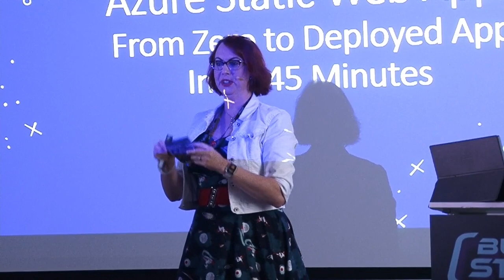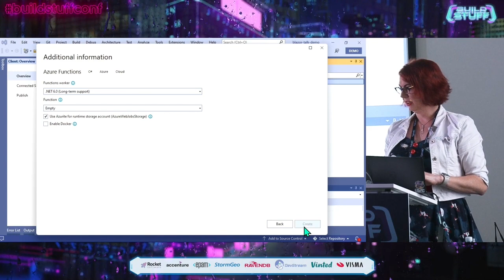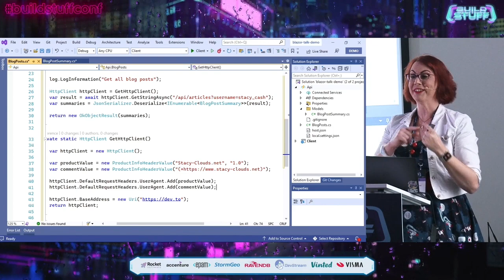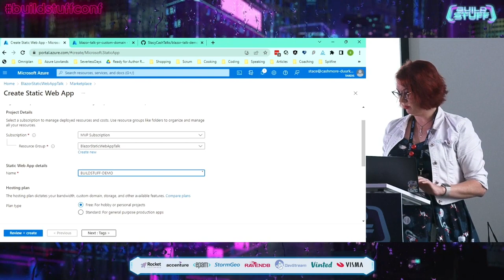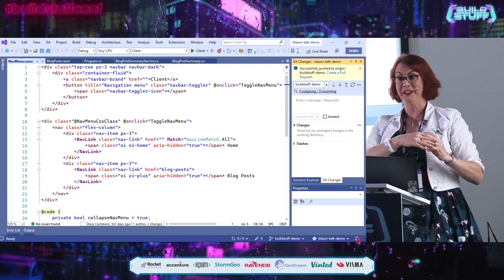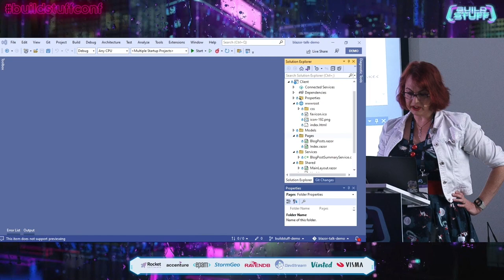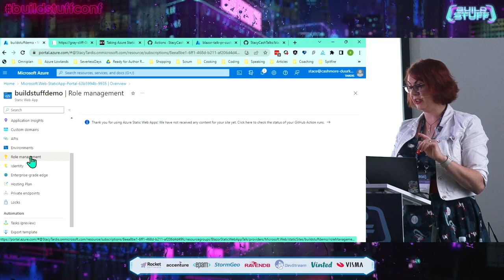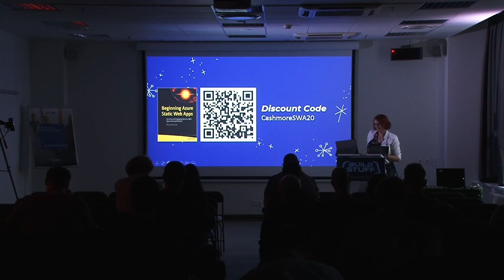Stacy Cashmore - Azure Static Web Apps - From Zero to Deployed App In 60 Minutes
We're told that by using services such as Medium, dev.to etc. we are diluting our personal brand. That we should be posting to our own site and building ourselves up. You can, of course, use off-the-shelf applications to do that for you. Or… You can use it as an exercise to try something new and learn new skills! In this session, we will look at doing just that! Starting with an empty GitHub repository we are going to make a Blazor WebAssembly application to act as our website. We’ll connect that to an Azure Function that reads posts from a CosmosDB to pass to that site. Then we’ll deploy that to a production Azure Static Web App. Of course, when developing an application, it’s useful to be able to run it locally. So, we’ll also look at how we can do that with Azure Static Web Apps. Finally, in order to be able to write new blog posts, we need to be able to authenticate ourselves and provide proper authorization so that this functionality can be added later.